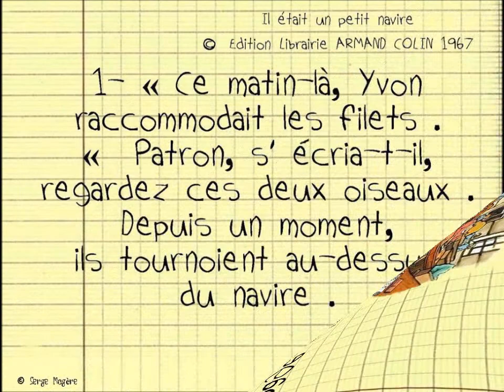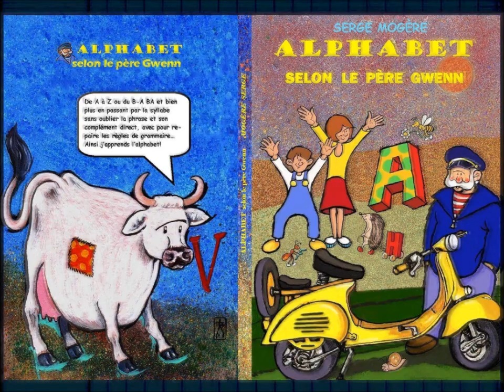Cartes postales de Bretagne par Serge Mogère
Illustrations et compositions dont le thème est la Bretagne